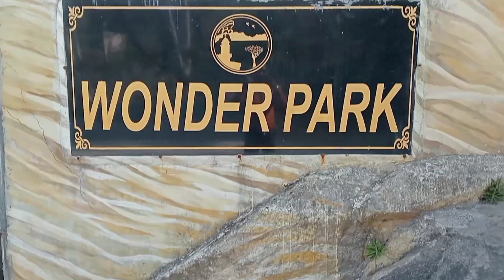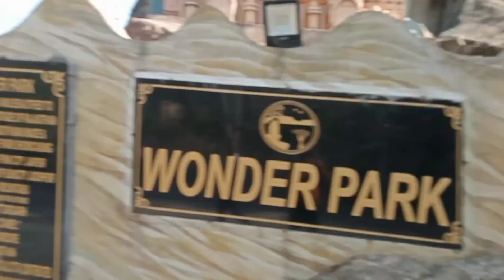Mount Abu Complete Tour | AllInformation About Mount Abu Trip |Mount Abu History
Guide Best Places Mount Abu |

20 Best Places To Visit In Mount Abu I
Mount Abu Tourist Places| Mount Abu
Tourism Rajasthan

Mount Abu | Mount Abu Tourist Place T
Mount Abu Tour | Mount Abu Tour Guide T